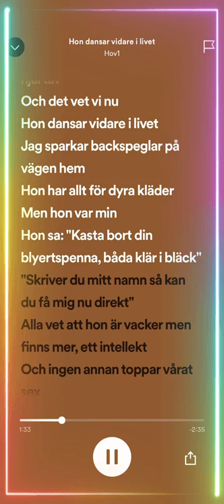Hov1 - Hon dansar vidare i livet (Speedup version)